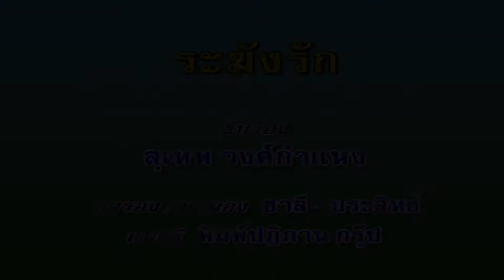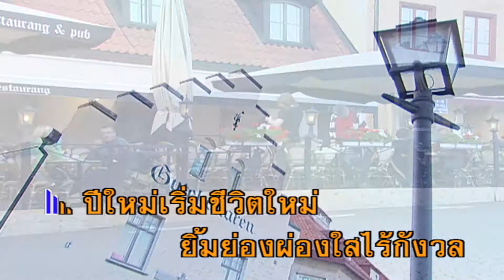ระฆังรัก - สุเทพ วงศ์กำแหง (คาราโอเกะซาวด์ดนตรี)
เพลง  ระฆังรัก
คำร้อง/ทำนอง :  ชาลี อินทรวิจิตร/ประสิทธิ์ พยอมยงค์

สิ้นสุดทีปีเก่า เพื่อนจงรับเอาสิ่งอับเฉาไป
ฝากความช้ำชอกหัวใจ โศกอาลัยไปกลับน้ำและลม
สวัสดีปีใหม่ ฝากพรรักไปฝากใจฉันพรม
หากเมฆลอย เคลื่อนคล้อยลม เมฆจงพรมรักไปฝังใจทุกคน
ปีใหม่เริ่มชีวิตใหม่ ยิ้มย่องผ่องใสไร้กังวล
อันทุกข์โศกสุมกมล ปัดไปให้พ้นหายกังวลใจ
โอ้ปีเงินไกลห่าง อย่าเคืองระคาง อย่าอ้างว้างไป
สิ้นปีเงินอย่าเสียใจ ไม่เป็นไรเพราะปีนนี้เป็นปีทอง
ระฆังเงินเพลินฟังยังหวานก้อง
ระฆังทองสนองรับจับใจนัก
ระฆังแก้วแว่วกังวาน หวานประจักษ์
ระฆังรักสอดคล้อง ร้องเพลงอวยพร